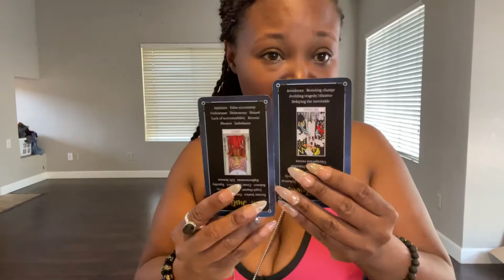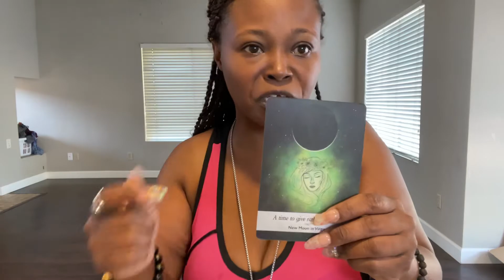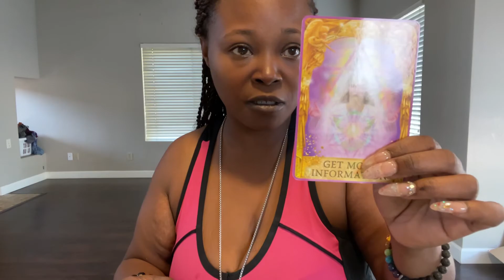Cancer reading who is doing black magic on cancer